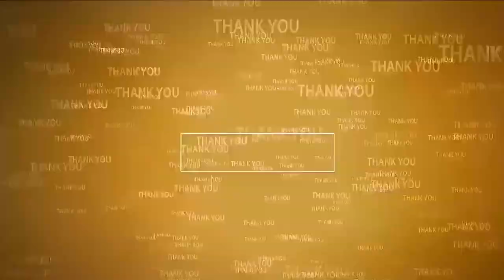శిర‌స్త్రాణం ధ‌రించండి...ప్రాణాలు కాపాడుకోండి | Viswa vidhyalaya | Vice Chancellor | S.Vijayabhasker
- విశ్వవిద్యాలయ ఉపకులపతి ఆచార్య ఎస్. విజయభాస్కర రావు
- హెల్మెట్ ధ‌రించి బైక్ ర్యాలీ నిర్వ‌హించిన ఉప‌కుల‌ప‌తి